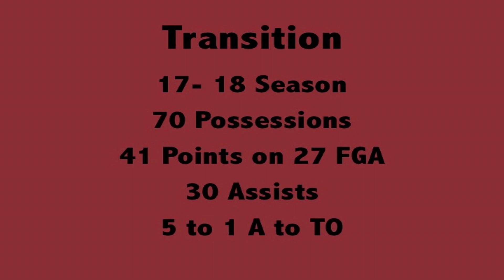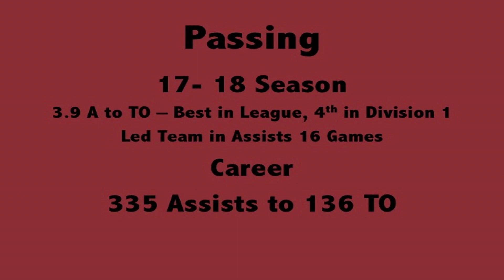Sean O'Brien - Colgate 2017/18 Highlights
Sean O'Brien #0 red/white jersey

10.6 ppg
4.0 rpg
3.7 apg
1.1 spg